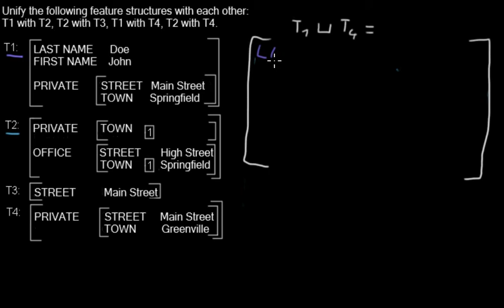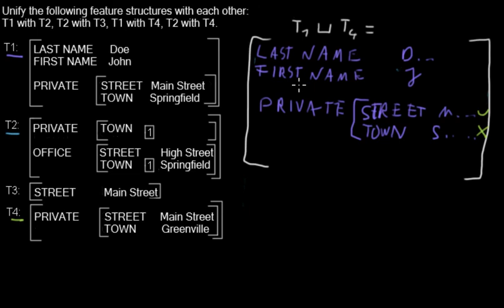Unifying feature structures - T1 with T4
Another example of unification.

Reference:
Jurafsky, Dan ; Martin, James H.: Speech and language processing : An introduction to natural language processing, computational linguistics, and speech recognition. Upper Saddle River, N.J : Prentice Hall, 2000 (Prentice Hall series in artificial intelligence). -- ISBN 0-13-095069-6, p. 400 ff.